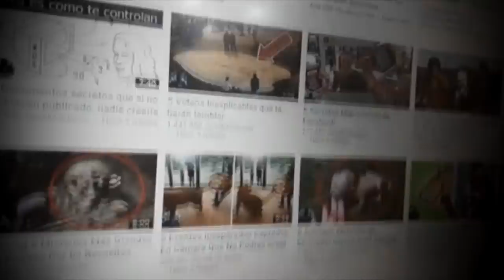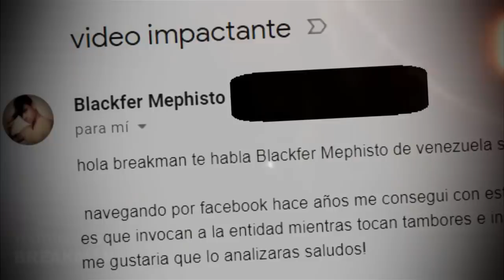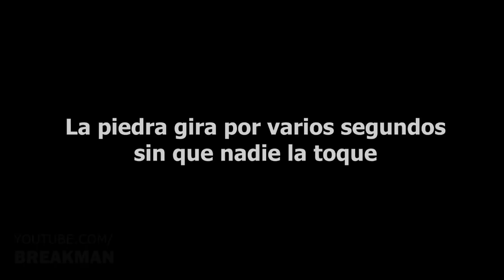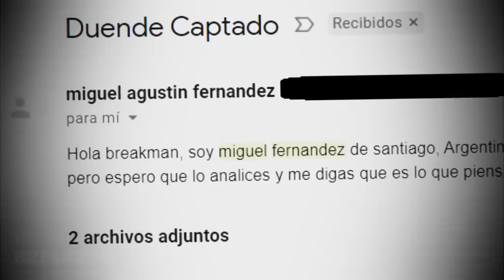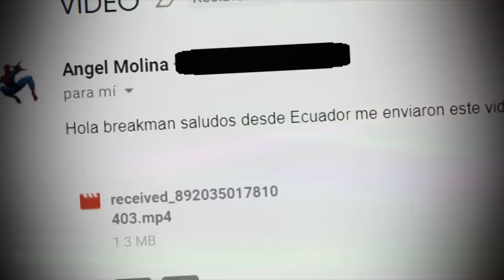5 Vídeos Inexplicables Que Te Harán Temblar E6| T2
Cuando preparo mis tops siempre me encuentro con cosas increíbles y es hora de mostrar mi recopilación de las cosas más tenebrosas que he hallado Soy Breakman y estos son: 5 Vídeos Inexplicables que te harán temblar Episodio 6 Temporada 2

MUSIC